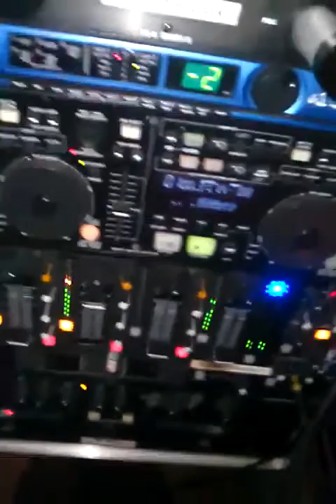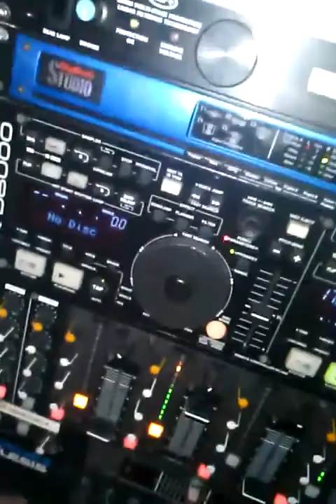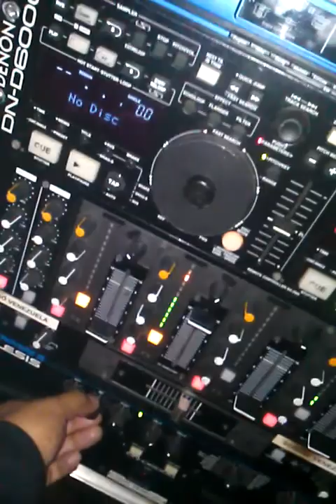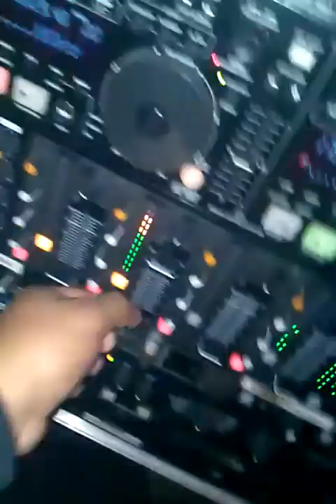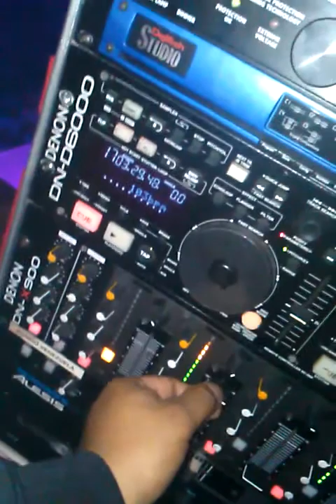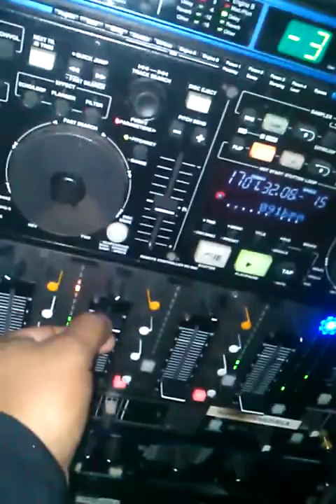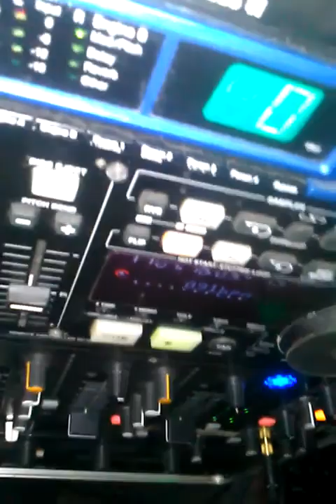gayta de amor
el palacio de san bernardino